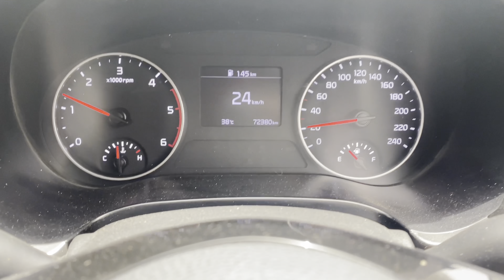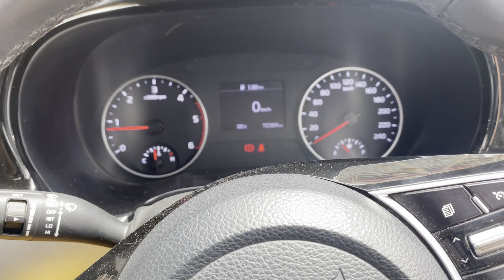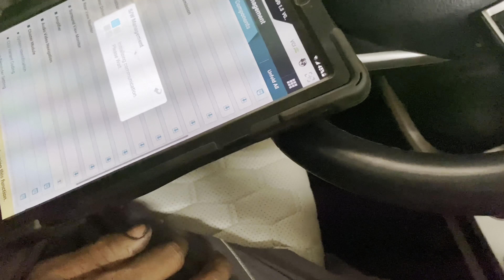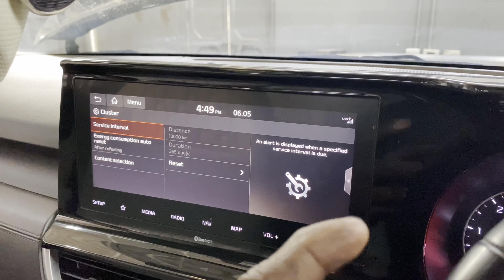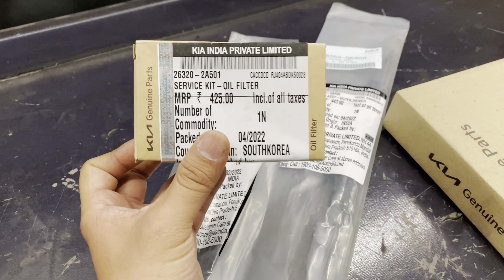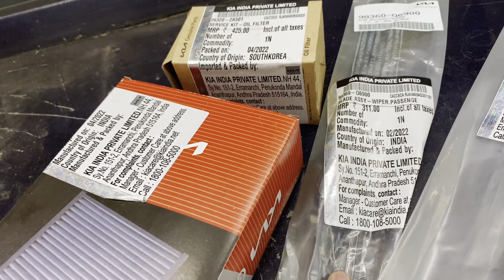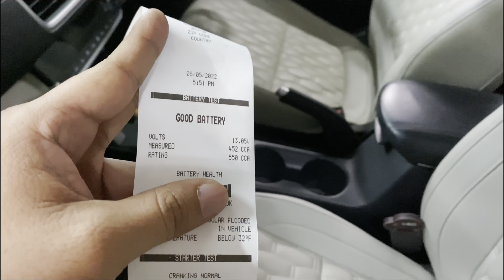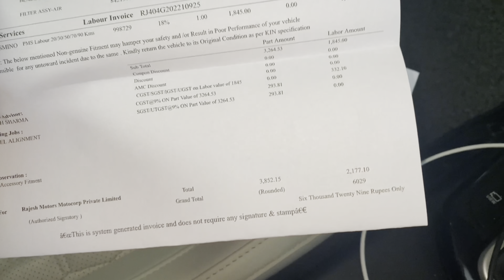Taking My 70000km Driven Kia Seltos Diesel for 9th Service || shocked to know the total cost 😳🤭😱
Hello Guys you can also checkout other service videos aswell

Click on the link (and you can buy the product)

Lapel mic for iPhone

Lapel mic for android

Dead cat for lapel mic

Helmet i use

Lever protector i use on my 310r
(It's a universal product)